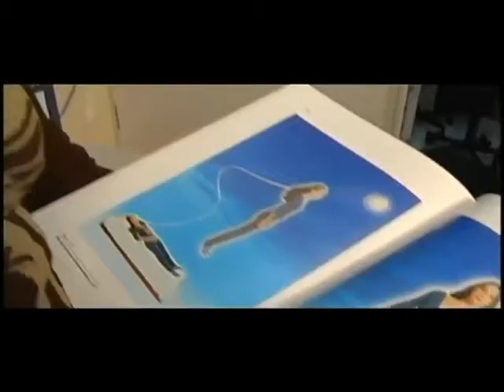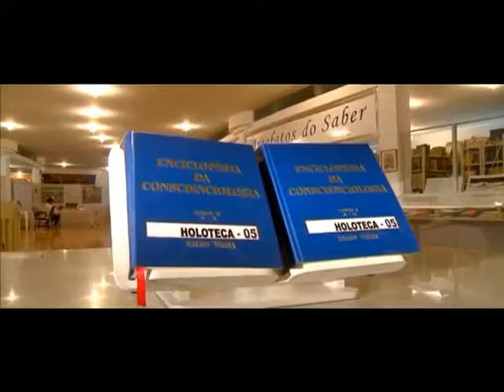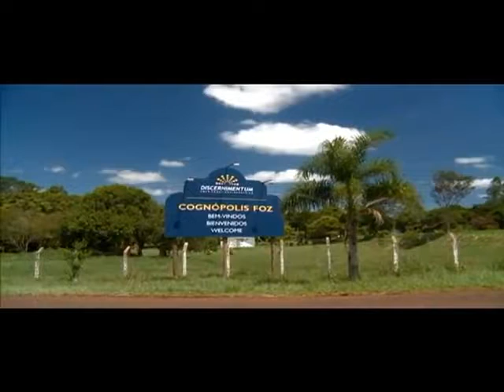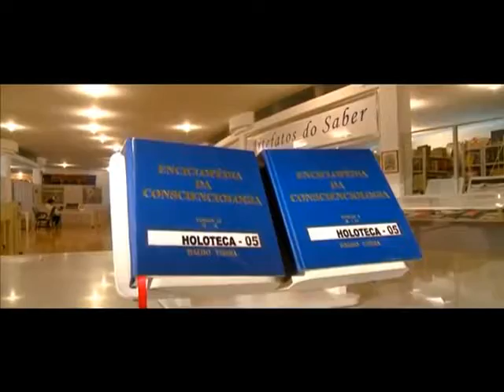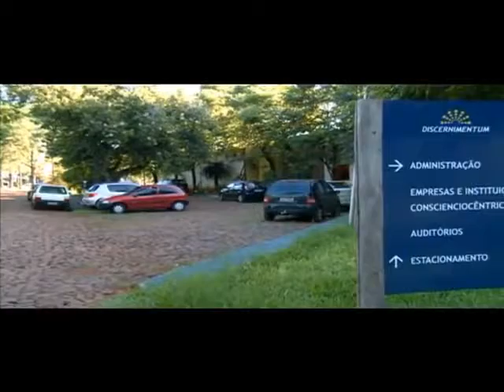Operador de telemarketing - AGENDADOR CONSCIENCIOTERÁPICO - Homossexuais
Tertúlia - Aula 2498 - Agendador consciencioterápico (Consciencioterapia) - Ao vivo todos os dias de forma gratuita nesse horário, 12:30 às 14:30...Clique lá e fique mais sábio(a)...Tertúlias com o prof. Waldo Vieira